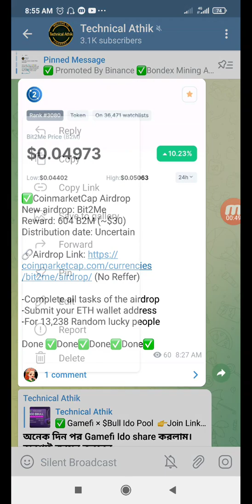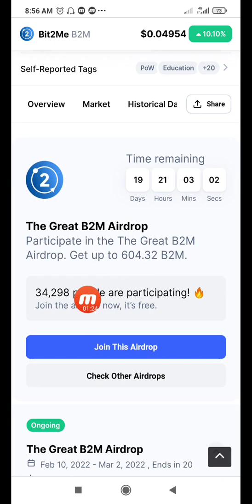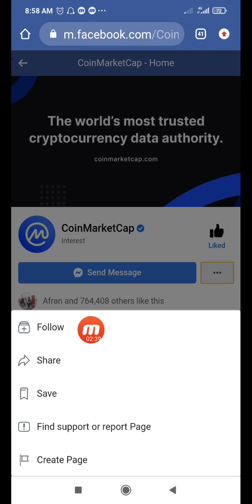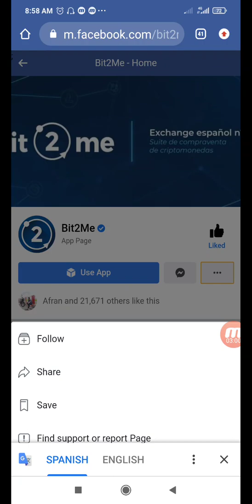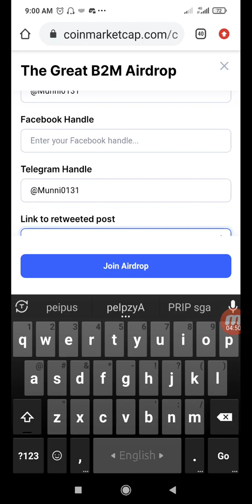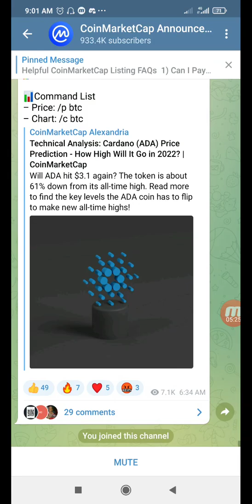30$ Bit2Me Coiarketcap Airdrop || Don't Miss